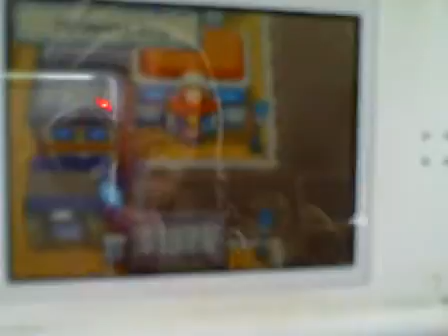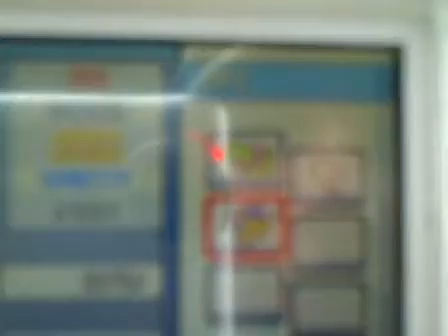Pokémon Heart Gold/Soul Silver Mystery Gift Crown Raikou LIVE AT GAMESTOP 2011 Part 2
The Seventh Mystery Gift for Pokemon Heart Gold and Soul Silver: Crown Raikou!